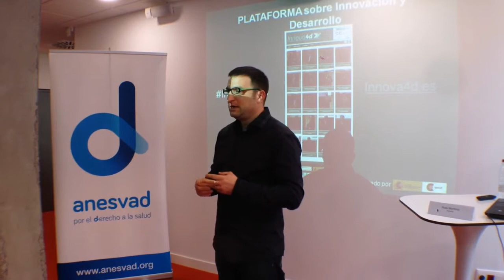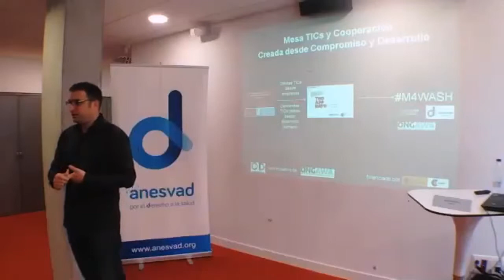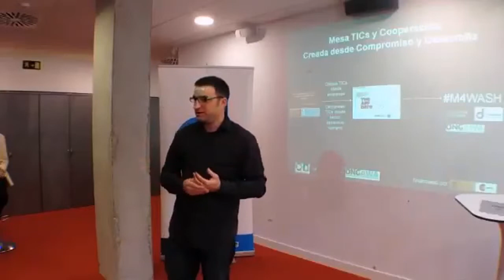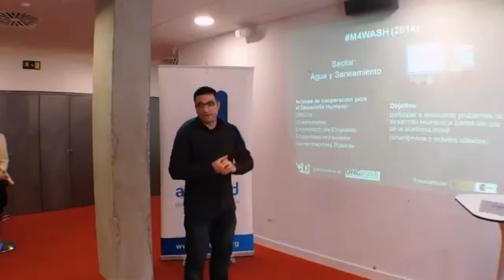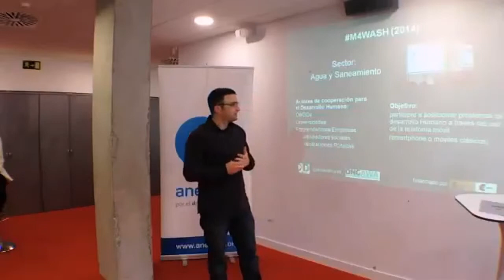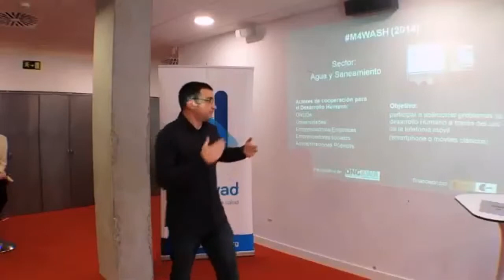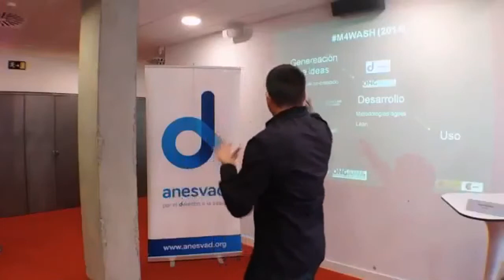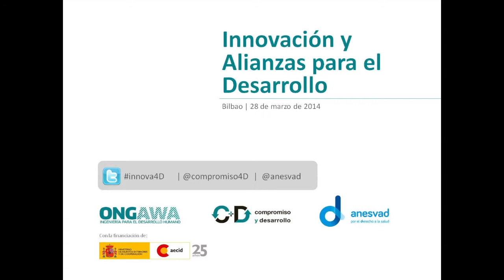Rudy Martínez ONGAWA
Proceso de concertación entre múltiples actores diseñado y promovido por ONGAWA, en el marco del programa Compromiso  y Desarrollo, para aplicar Tecnologías de la Información y la Comunicación (TIC) a la solución de problemas de acceso a agua y saneamiento.